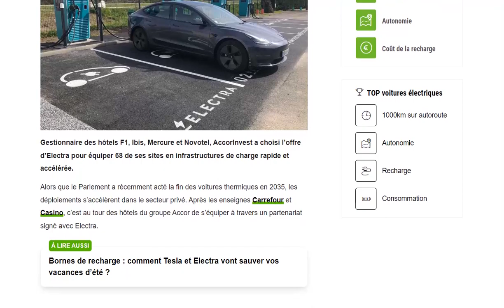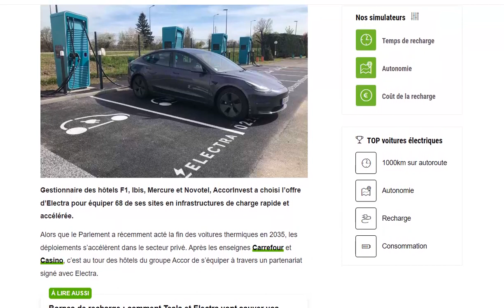Recharge rapide : Electra va équiper les hôtels du groupe Accor !